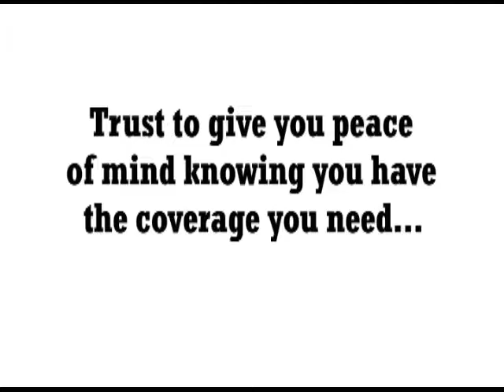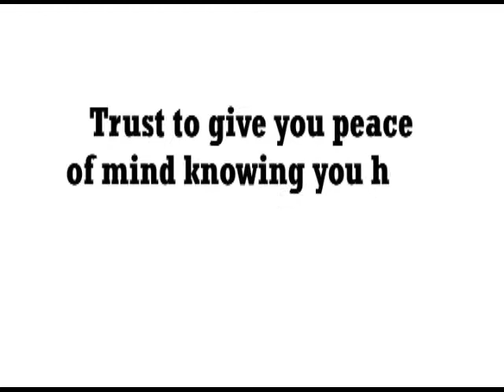Remax Home Show 11 04 2019